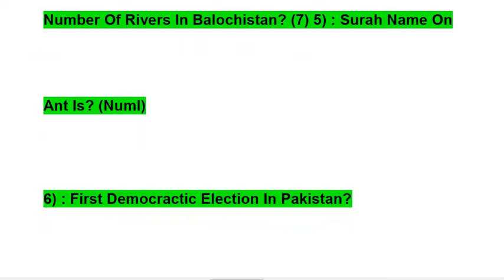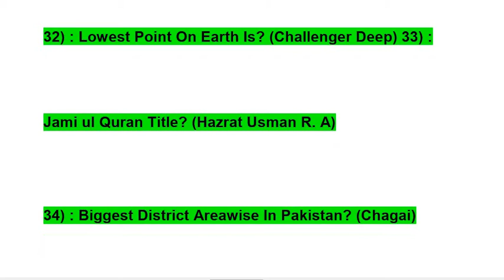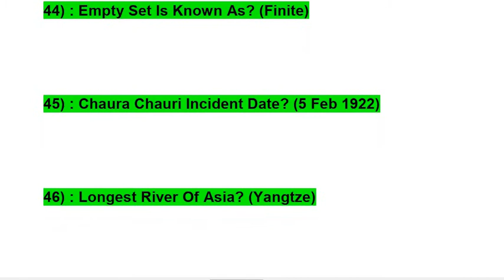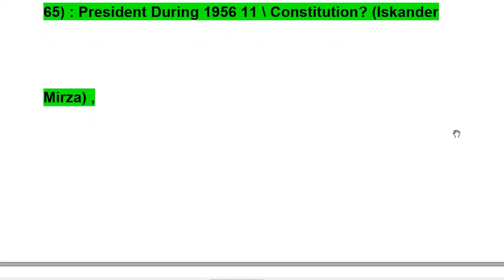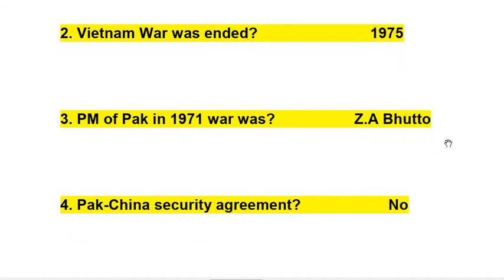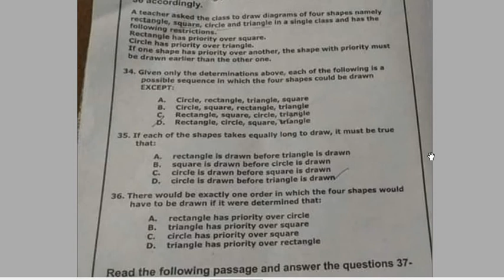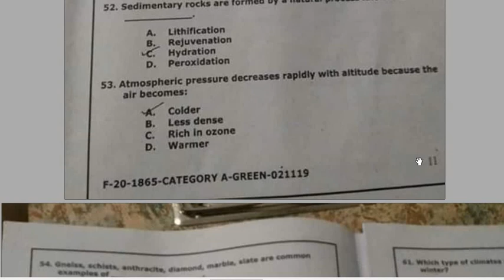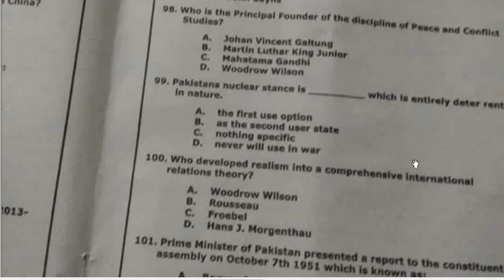Ministry Of defence (MOD) 16-17 November Solved Mcqs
Ministry Of defence 16-17 November Solved Mcqs